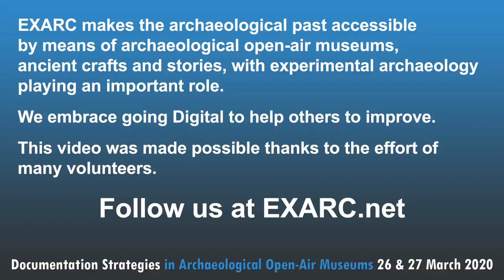Welcome Address for the EXARCBerlin Conference (Ms Pascale Barnes, EXARC Chair)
Do you want to participate in the conference question and answer session?

Abstract: Pascale Barnes, chair of EXARC, welcomes all participants to the conference. She briefly explains EXARC's mission, structure, collaborations and target groups. She then introduces the topic of the conference, ‘Documentation Strategies in (Archaeological) Open-Air Museums’, and the questions surrounding it which will be addressed during the next two days. Before thanking everyone who has contributed to organizing the conference—which would originally have taken place in Museumsdorf Düppel in Berlin—she touches on the innovative way this conference is now presented online due to the coronavirus.